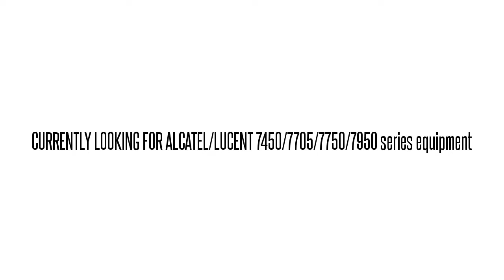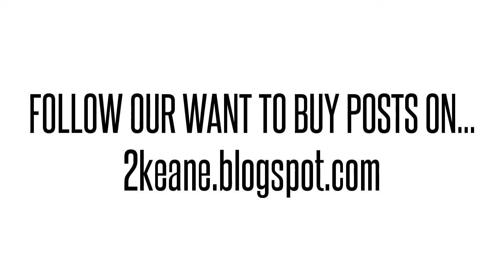3HE05164AA01 IPU3AVGJAA 7750 SR-12 100-1000BASE-ZX SFP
3HE05164AA01 IPU3AVGJAA Alcatel/Lucent used parts exchange. BUY/SELL USED HERE!